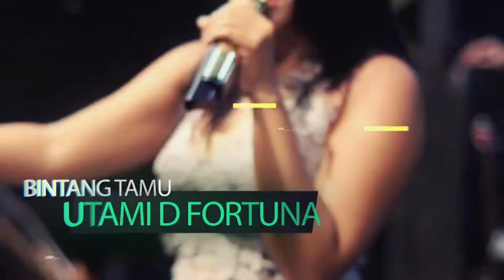SHOW NEKAD'S BIDADARI KESLEO ALL ARTIS GLATIK NGORO MOJOKERTO